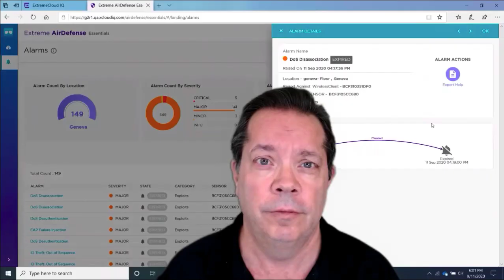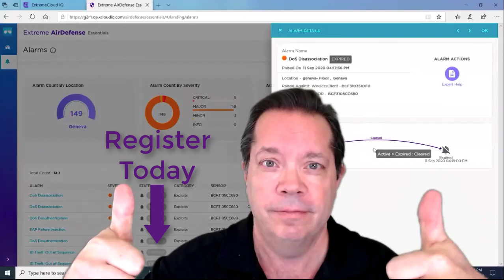Don't Miss Wireless Intrusion Prevention Systems (WIPS): Not Just Another Security RFP Checkbox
Date - 11/19/20 @ 2 pm ET | 11 am CEST | 11 am SGT

Speaker: CWNE #4 David Coleman, Director of Product Marketing, Extreme Networks